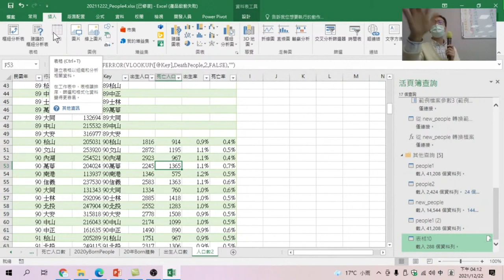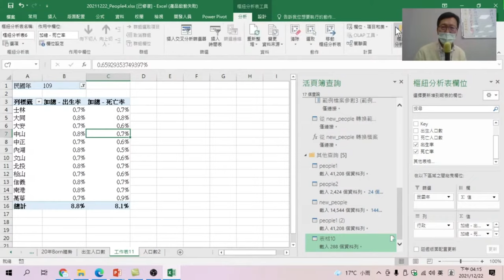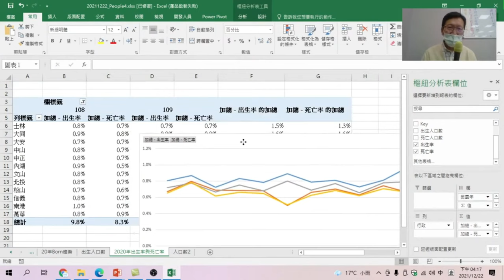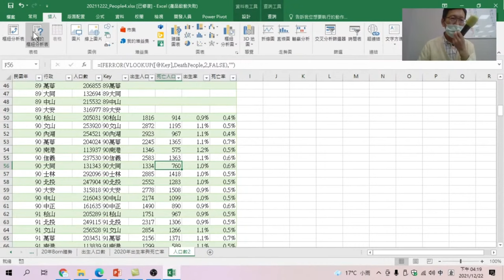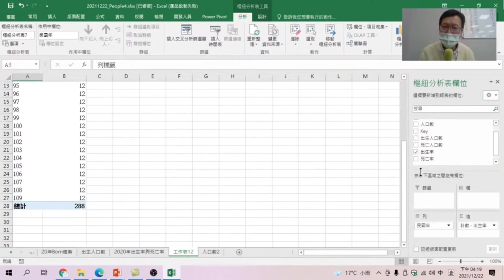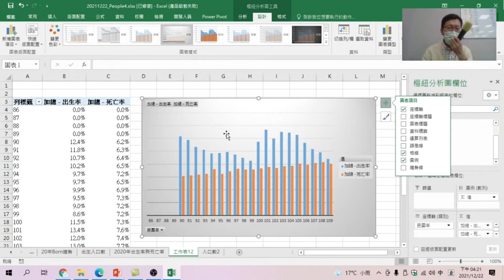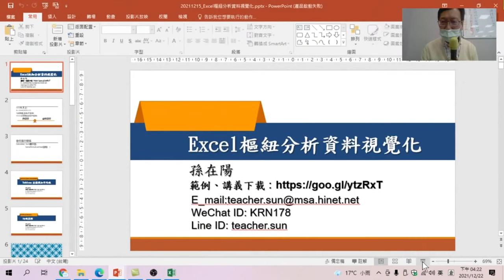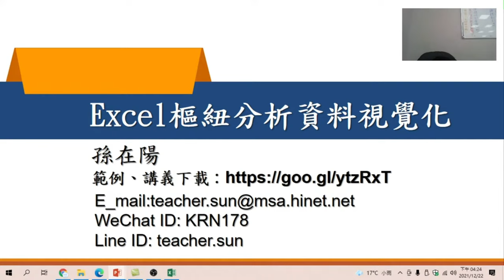做出台北市各區20年來出生率及死亡率趨勢變化【Excel樞紐分析資料視覺化】10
【課程大網】
00:00 製作各年各行政區出生率/死亡率分析表
02:14 將分析表做成折線圖
03:10 做出出生率/死亡率同期比較圖
03:40 設定圖折格式
04:10 解說圖表同期內容
05:00 20多年來出生率/死亡率趨勢
07:30 課程總結

01 製作各年各行政區出生率/死亡率分析表/02 將分析表做成折線圖/03 做出出生率/死亡率同期比較圖/04 設定圖折格式/05 解說圖表同期內容/06 20多年來出生率/死亡率趨勢/07 課程總結
【Excel樞紐分析資料視覺化】10